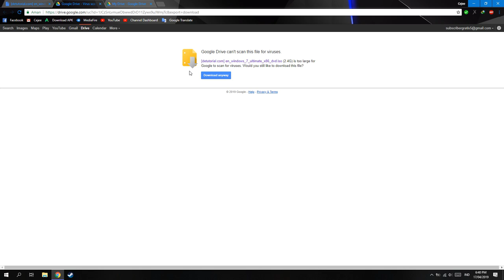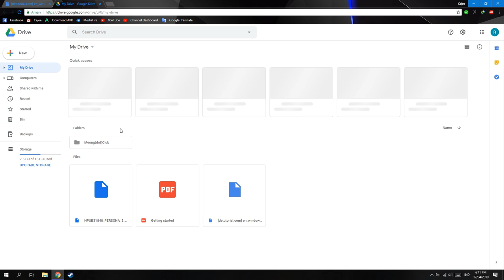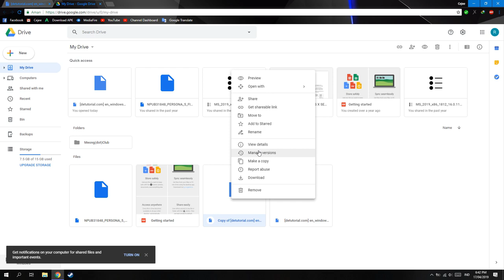Cara Mengatasi Google Drive Limited!(Quota Exceeded)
oke bang,kali ini guwek akan memberikan
tutorial bagaimana cara mengatasi google drive yang kena limit atau quota exceeded.

PSU : Gardu Listik
VGA : Bawaaan Mobo
FAN : Kipas Turbin
Processor : AMD Athlon x64 0.1 GHz
Motherboard : Motherboard Mati
HDD : Harddisk PS2
Casing : Kardus&Triplek
Monitor : GG 55 inch Curved Edition
Memory: 128MB Cap Tiga Setang
Headset : Samsul Wireless Edition(Emang gak ada kabel,karena digunting)
Mouse: Virtual Mouse
Keyboard: Virtual Keyboard
Kursi: Kursi Taman